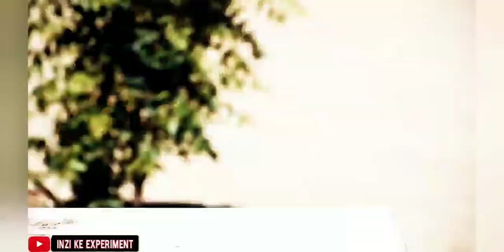Gas torch lighter vs Beer🍺 ! INZI KE EXPERIMENT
Hello,
Beer 🍺 vs gas torch lighter